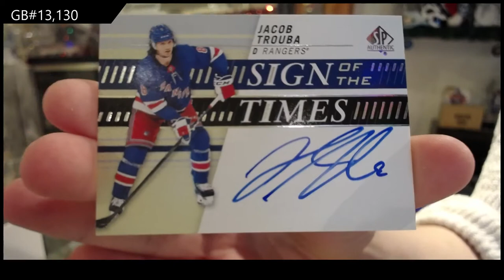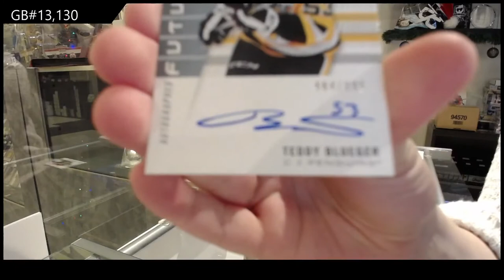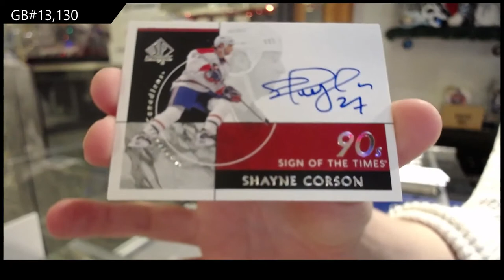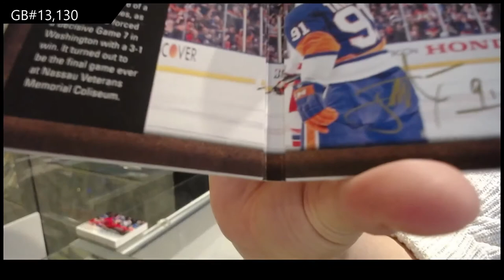15-16 UD SP Authentic & 19-20 UD SP Authentic Hockey Box Break - C&C GB #13,130